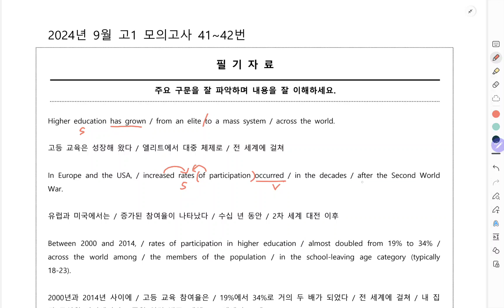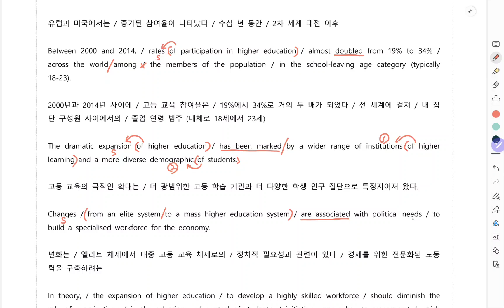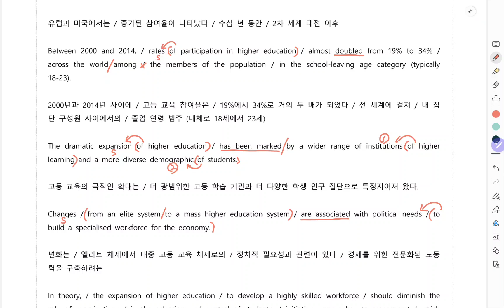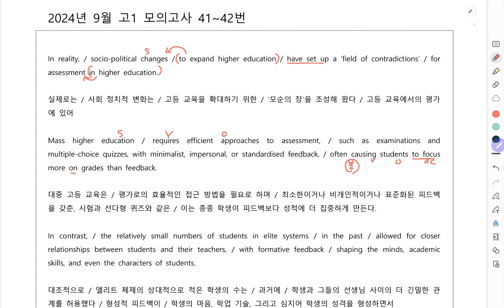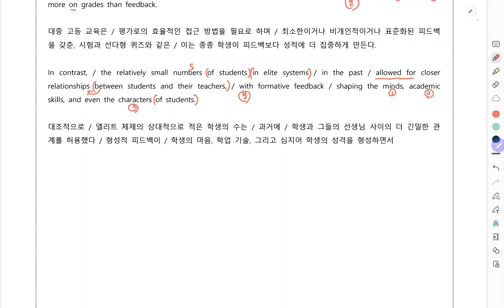2024년 9월 고1 영어 모의고사 41-42번 구조분석 강의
2024년 9월 고1 영어 모의고사 41-42번 구조분석 강의